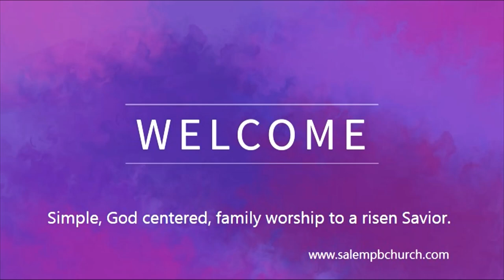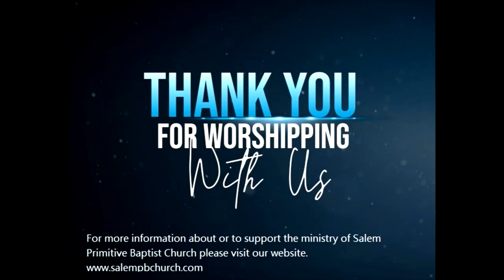Applying The Gifts Given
Now that we have seen all the gifts given unto the church. How does the church apply them?